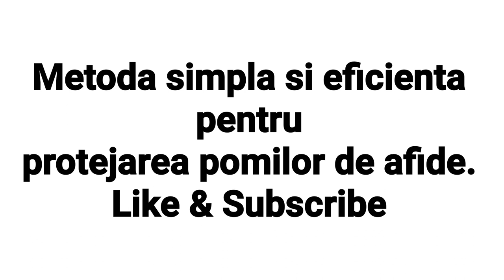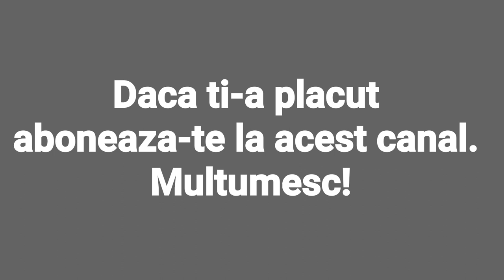Cum sa scapi de afide atunci cand insecticidul nu da rezultate.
O metoda simpla si eficienta pentru a tine sub control atacul de afide